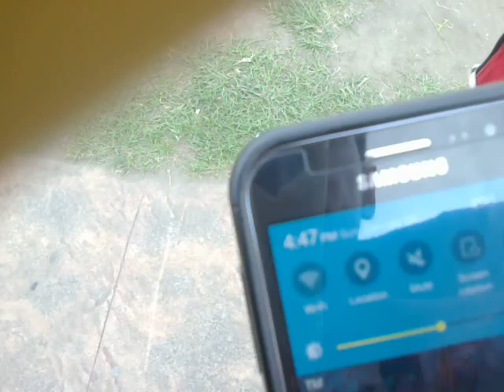January2017 5633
Date Recorded : Sunday , 29 January 2017